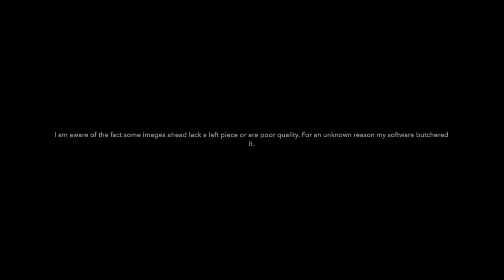History of the Arizona Diamondbacks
Here I am with my first video of the "History of" series, highlighting the Arizona Diamondbacks baseball team. I hope you all enjoy.